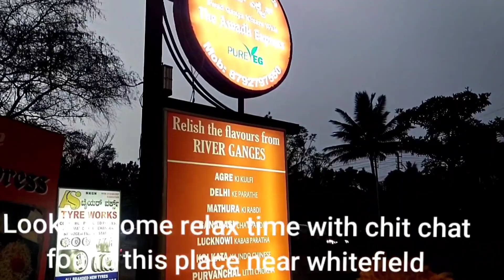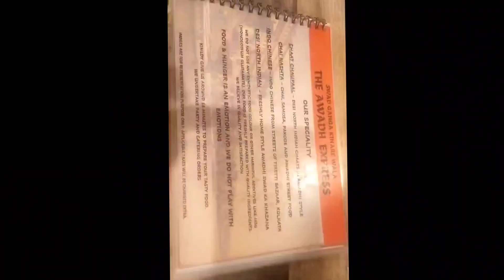Best chat| snacks| North Indian style|pure veg Restaurant|near Whitefield ITPL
chat corner, kullhadwali chai, chat corner, nasta, north indian style must try. Relax with books, games. Best vegetarian restaurant, reasonable price near Kadugaudi, hoskute.Authentic Awadhi cuisine. Quick snacks, lunch, dinner.
Near Whitefield ITPL.
Location :
Awadh Restaurant